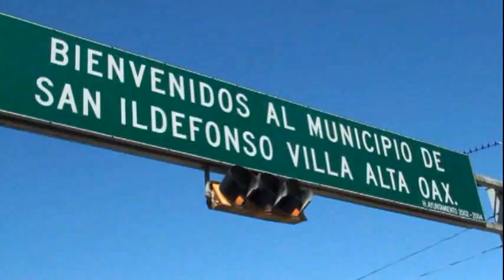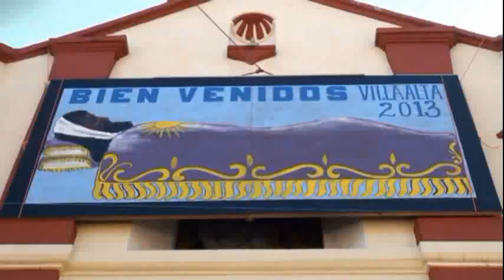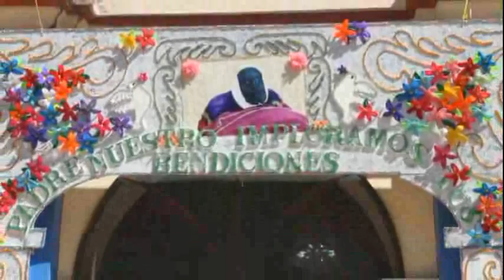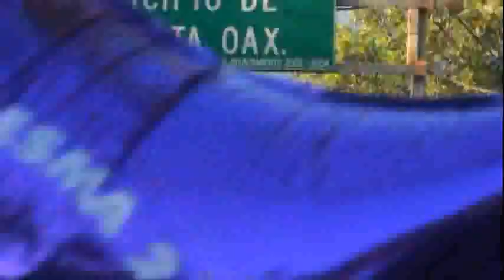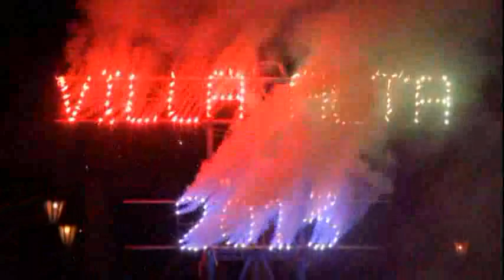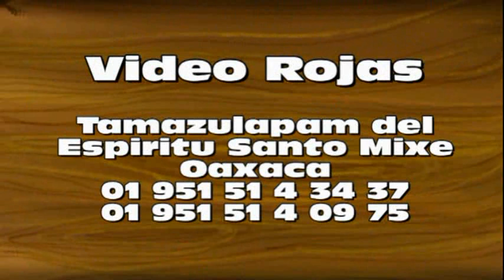Recepcion de Bandas,Convite,Canastas,etc, VILLA ALTA 2013